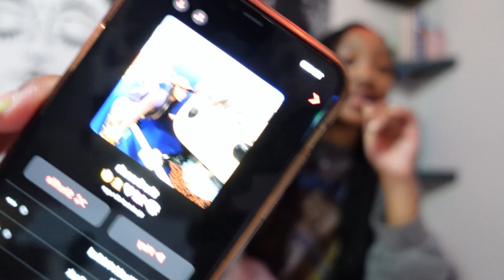FINALLY, Answering Your Questions 🖤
FAQS:

📸 WHAT CAMERA DO I RECORD WITH?
A: sony z-v1 / iPhone 11 Pro max

A:  Atlanta ga

💪 WHEN DID YOU START WORKING OUT ??
A: February 28th, 2023!